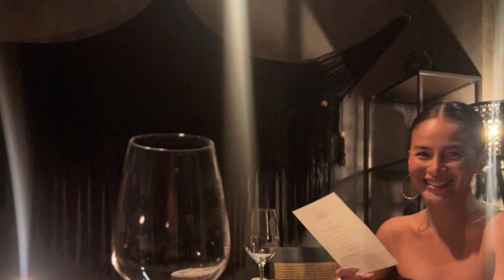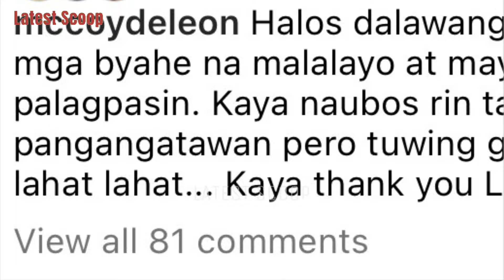MCCOY & ELISSE VALENTINES DATE PURO TAWANAN NAPAKATAMIS 😍 HINDI KASAMA SI FELIZE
~ from Instagram account of: @mccoy